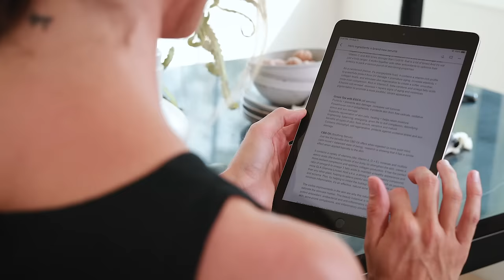Palo Santo Collection by Primally Pure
CLEAR YOUR MIND, BODY + SPIRIT
Known as "holy wood" in Spanish and native to Central + South America, Palo Santo has been an integral part of traditional ceremonies and rituals for centuries and offers many benefits:

Relaxes the nervous system + relieves feelings of anxiety
Purifying properties + an uplifting aroma to promote calm
Supports a more creative + connected state of being
An effective insect repellent + topical skin healer

A blend of sacred wood essential oils with hints of sweet vanilla and herbal smoke that inspire serenity, purity and peace, this collection includes an Aromatherapy Mist, Aromatherapy Oil and Palo Santo Sticks.